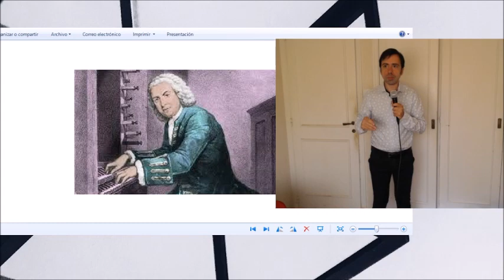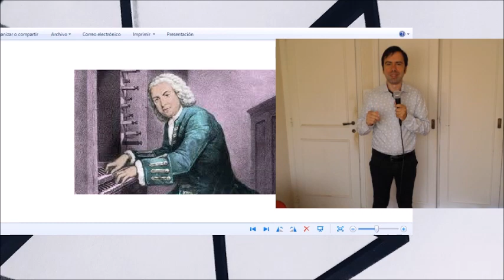Recomendación clutural del día - Adrian Massara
Recomendación cultural del día: Marc Coppey, Suites para violoncello de Johann Sebastian Bach. Disfrutemos de la música del período Barroco. Podemos aprovechar para leer un buen libro, meditar o hacer un brainstorming. Lo pueden buscar en Spotify y Youtube music